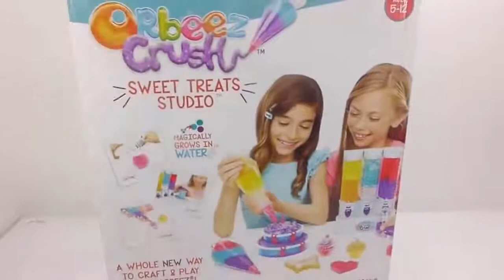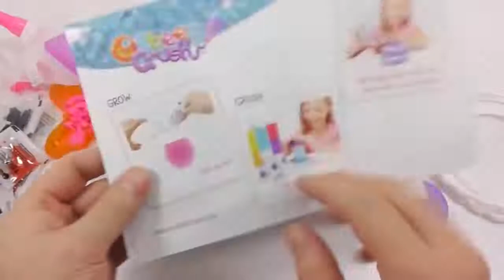How To Make Orbeez Crush BIRTHDAY CAKE Sweet Toys Studio Play Set Water Ball - Finger Family Song